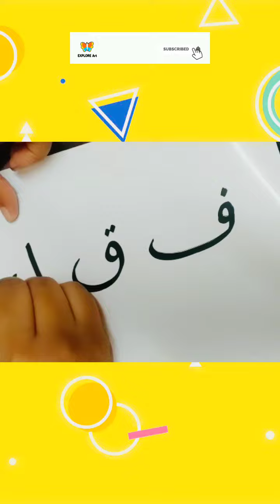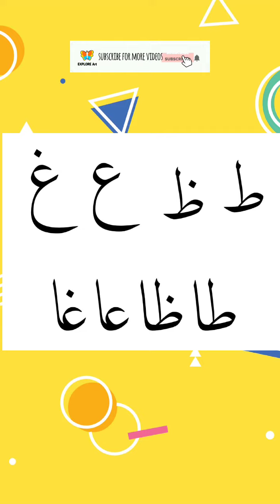How to write Arabic calligraphy for beginners|| @Explore Art presents | class -4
How to write Arabic calligraphy for beginners|| @Explore Art presents | class -4 & (Alif connected letter) (د ذ ر ز ط ظ ع غ ف ق ك ل)||

⏭️ Materials used :

🌹 Glossy paper
🌹 Luxar marker (Black)
🌹 uniball black pen

🏵️ My facebook Id (Follow us)

🏵️ My Facebook Page (Follow us)

🏵️ My Instagram Id (Follow us)

🏵️ My Josh Id (Follow us)

🏵️ My News hunt Id (Follow us)